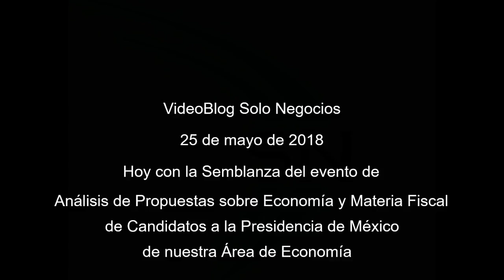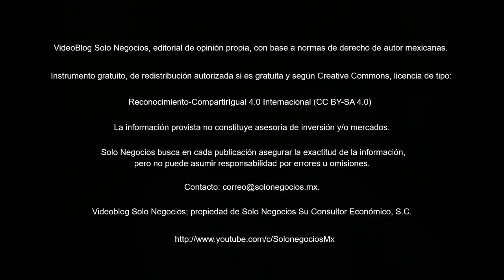[VBSN] VideoBlog Solo Negocios, Editorial del 25 de mayo de 2018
Hoy con la Semblanza del evento de Análisis de Propuestas sobre Economía y Materia Fiscal de Candidatos a la Presidencia de México de nuestra Área de Economía.